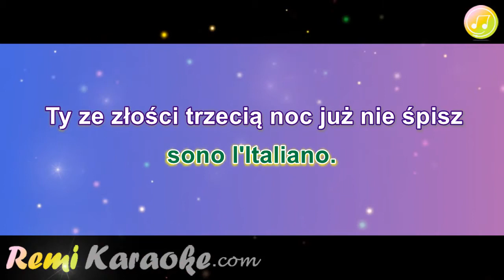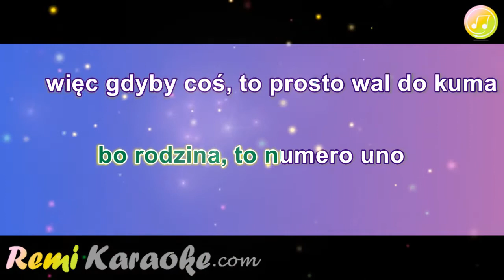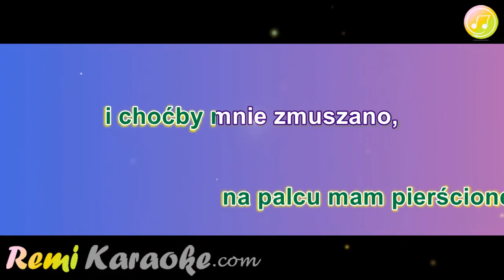R.Rozmus - Ja jestem Corleone (karaoke - RemiKaraoke.com)